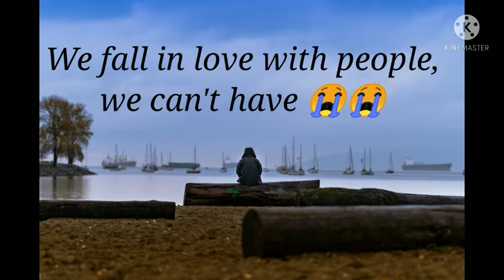Feeling alone whatsapp status 😭😭alone girl status 😔😔alone whatsapp status